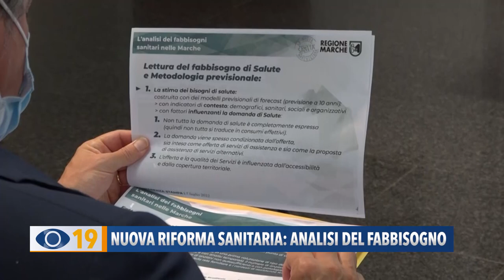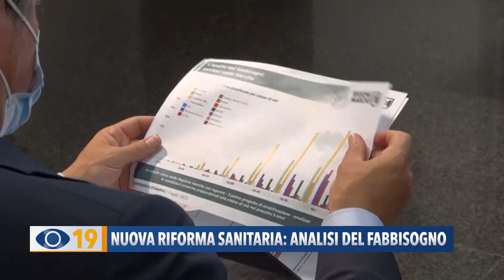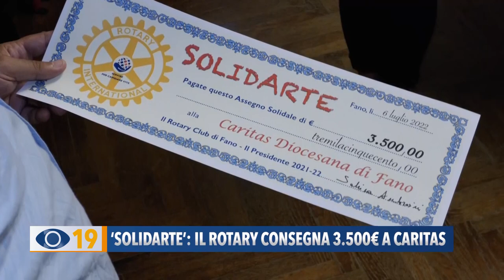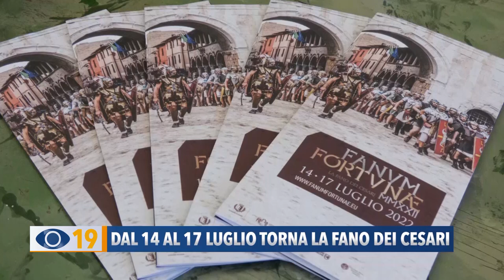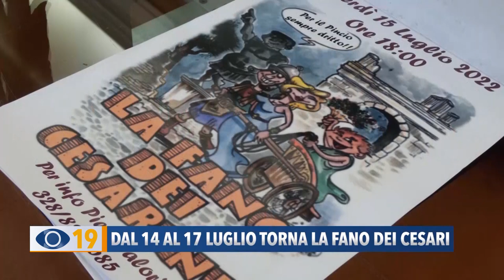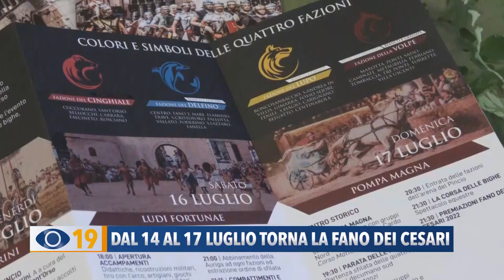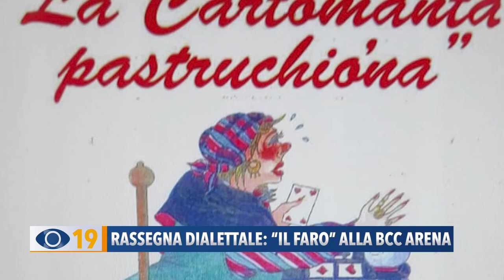Occhio alla NOTIZIA 7 luglio 2022